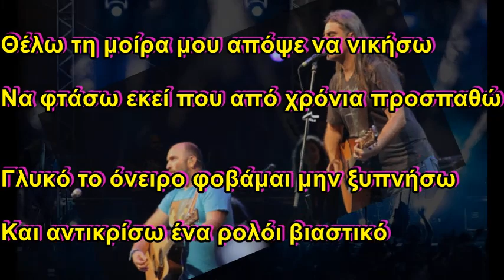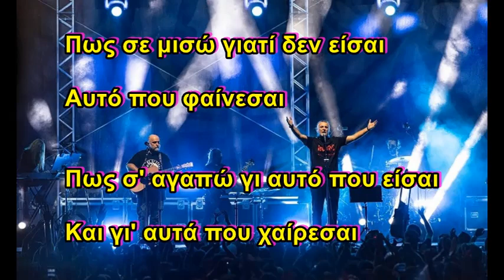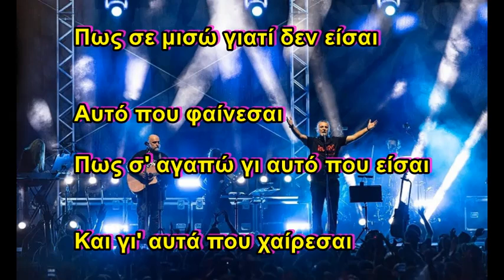Πυξ Λαξ - Πως σε μισώ (ΚΑΡΑΟΚΕ)